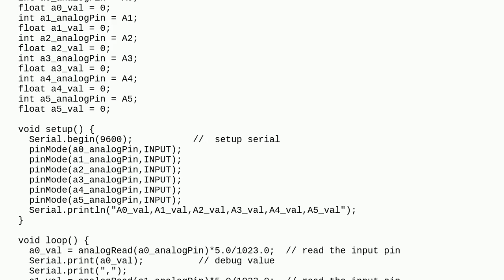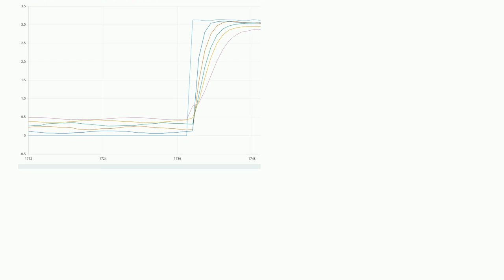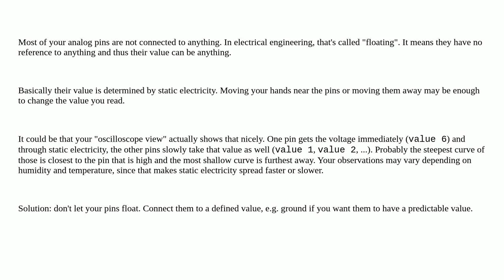Arduino: Whether my board analog pins shorted? I see same input on all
Whether my board analog pins shorted? I see same input on all

A special thanks goes out to the awesome community

  board arduino-uno